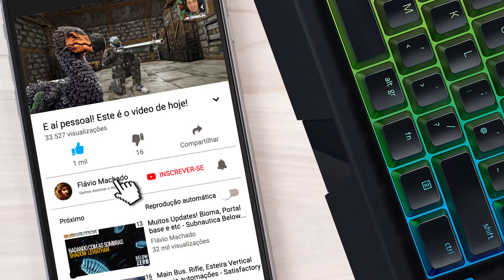Megapithecus! O chefão Gorila. Luvas TEK e Pokebolas (Cryopods) - Ark Survival Evolved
Meu nome é Flávio Grylls, e hoje iremos enfrentar o Gorilão das bola azul, p chefão Gorilão. Também produziremos as luvas TEK e Pokebolas (Cryopods) para transportar nossos dinos de volta para a nossa base.

Créditos:
Studio Wildcard, Instinct Games, Efecto Studios, Virtual Basement LLC